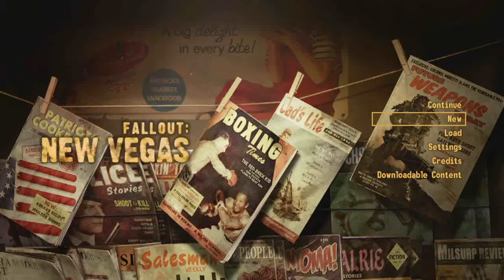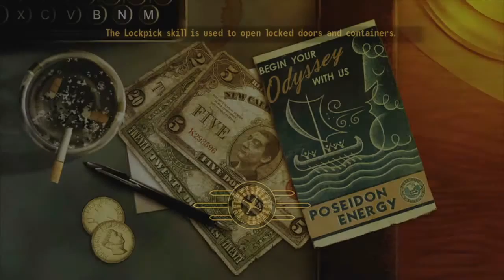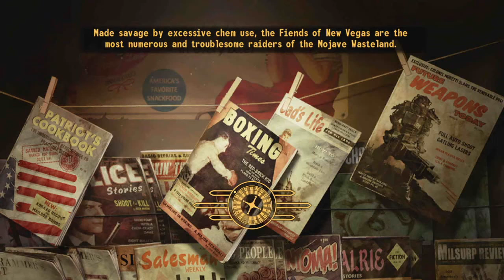Fallout New Vegas: Alice (1)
Alice is a doctor from the Hub who took on a job as a courier for some extra money, she also likes to explode things, and is a charismatic smooth talker